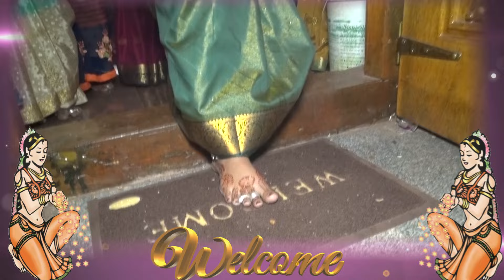Savatagi Wedding video Part 01